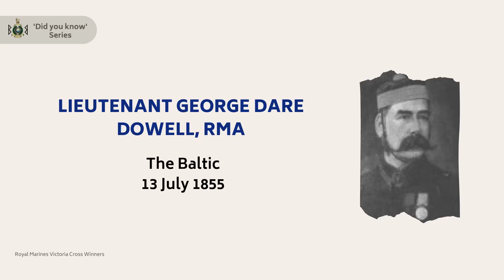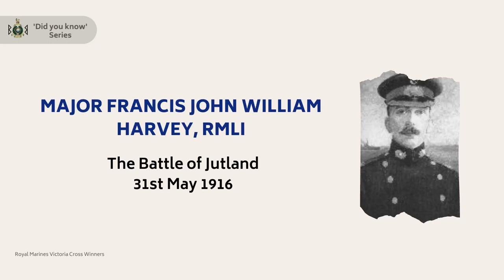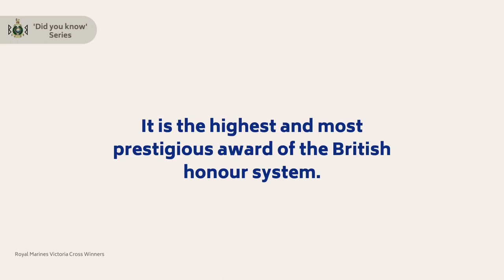Royal Marines Victoria Cross Winners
Part of the Did you Know series